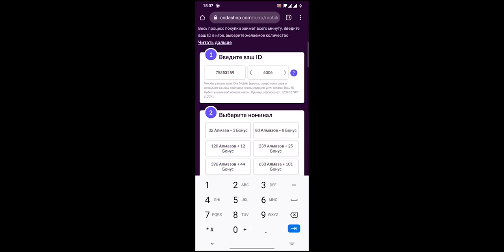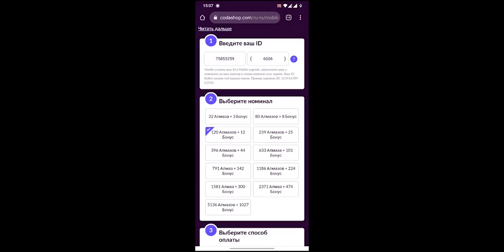ПРО КОМБО | НЕВИДИМАЯ АТАКА | БАГИ И ФИЧИ ХАЯБУСЫ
Это полный гайд на реворкнутого, нового Хаябусу. В нем я расскажу и покажу новые фичи, баги и приемы обновленного героя! И конечно, сборка (билд) от профессионального игрока GunMark!

0:00 Приветствие
0:26 Знакомство с GunMark
0:37 Интеграция
1:21 Изменения в навыках
3:20 Баги Хаябусы
4:32 Секреты, хитрости, приемы
6:23 Билд, сборка

Mobile Legends